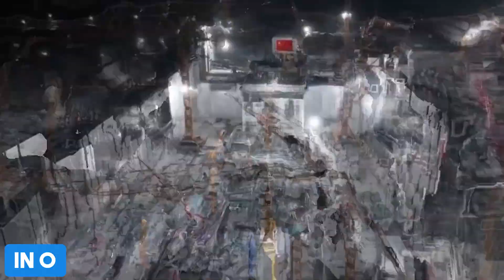China Is Digging a Giant Canal Right Now!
China is constructing its first major canal in over a millennium, the Pinglu Canal, showcasing an impressive feat of civil engineering. This china mega project involves navigating challenging terrain in southern China. The project highlights significant infrastructure investment and the country's dedication to economic growth.

At first glance, it may look like just another massive construction project — but this is China’s first major man-made canal in over a millennium, and it could reshape the country’s trade and logistics forever.

Introducing the Pinglu Canal — a $10 billion mega-infrastructure project cutting through the rugged hills of Guangxi. Spanning 134.2 kilometers, this ambitious canal links the inland provinces of Guizhou, Chongqing, Sichuan, and more directly to the Beibu Gulf — providing a crucial water route to the sea for landlocked industrial centers.

Built with modern technology, massive ship locks, and smart water-saving systems, the Pinglu Canal is more than a construction marvel — it’s a strategic economic weapon. 🌍

From bulk cargo transport to green logistics, and from regional development to geopolitical leverage, this project has the potential to transform how China moves goods — internally and internationally.

In this video, we break down:
✅ Why China is building this canal now
✅ How it compares to the Grand Canal, Panama, and Suez
✅ The challenges of engineering through mountains and rivers
✅ Environmental concerns and social impacts
✅ The long-term economic and political implications

📍 Timestamps:
00:00 - Introduction
01:10 - What is the Pinglu Canal?
03:05 - Why Now?
05:20 - Construction Challenges
07:15 - Economic Importance
09:45 - Environmental and Social Impacts
12:30 - Will It Work?
14:00 - Final Thoughts

We respect intellectual property rights and will address concerns promptly.